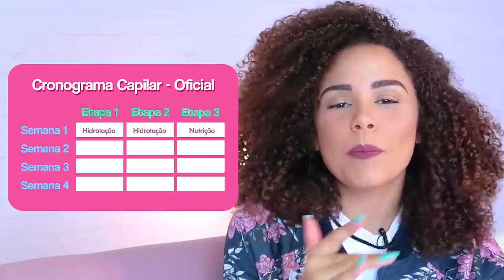COMO SABER DO QUE MEU CABELO PRECISA? | Série Meu Diário Capilar EP. 01